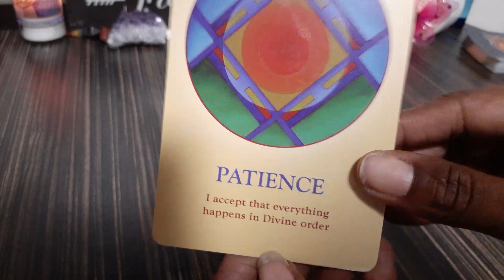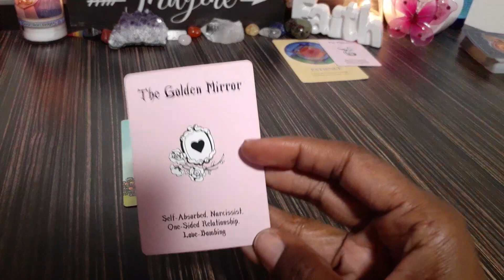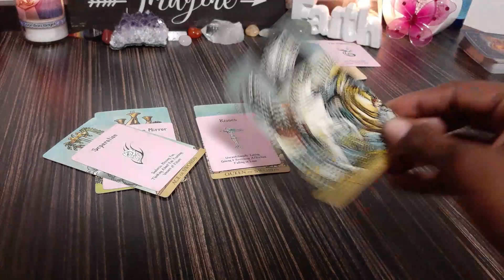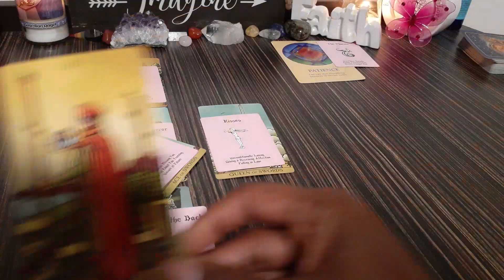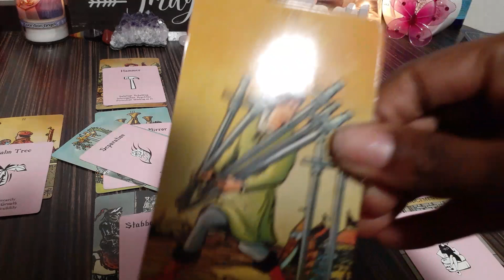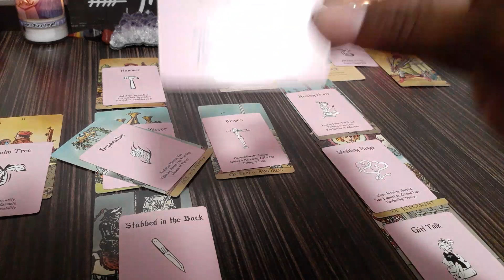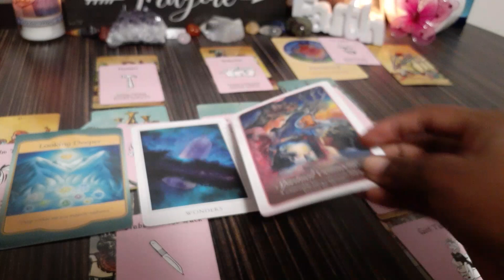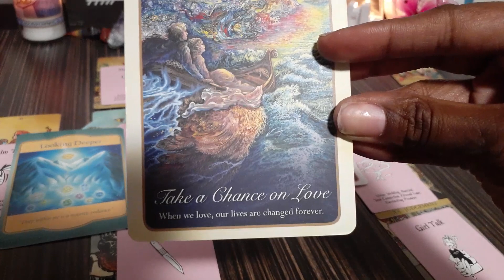Cancer Tarot ♋ What Lesson Is This Experience Teaching Me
Welcome to 2 Hearts 1 Soul 11:11 :

Decks Used In Video:

Island Time Wellness: Love Oracle
Energy Shield Spray
Sacred Destiny Oracle
Radiant Wise Spirit Tarot
The Soul's Journey Lesson Cards
Gateway Oracle Cards

PRICES:
11.11 Yes Or No Questions
22.22 1 Question w/ Whats Going on
33.33 - Hidden Truth Reading
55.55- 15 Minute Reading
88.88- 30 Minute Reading